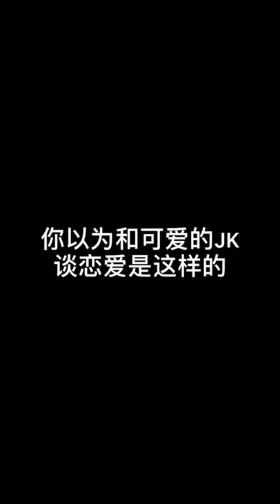Hot Beauty 604